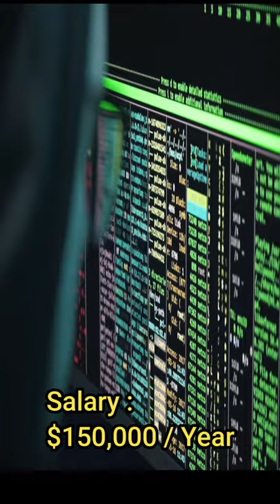2 highly Paying IT jobs II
in this video I have highlightee two highly Paying IT jobs with salary range and skills
Main point are :
1.IT jobs
2.highly paying it jobs
3: IT jobs abroad